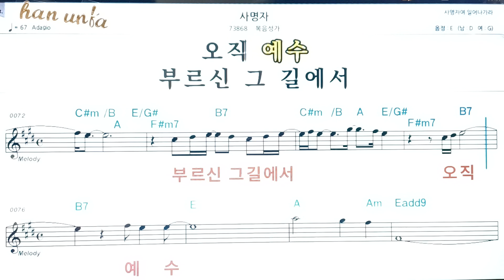사명자/복음성가*찬송가👍노래 반주, 코드 악보,가라오케💋Karaoke*Sheet Music*Chord*MR